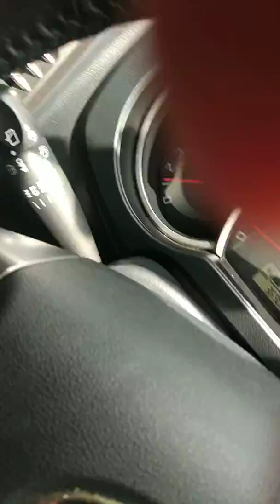Video Bikin Heboh, Rekam Lalu Lintas Pakai Spion